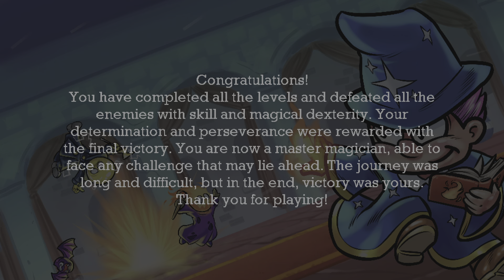Mighty Mage Fire play through